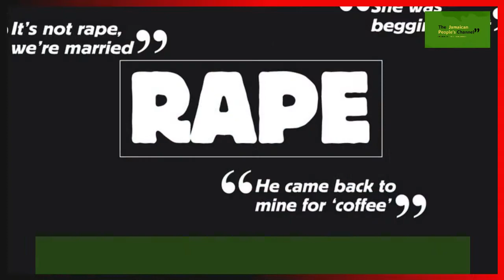JamaicaFirstCountryFirst: The World's Meanest Gangs-12 Year Old Arrives at Hospital Pregnant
JamaicaFirstCountryFirst: The World's Meanest Gangs 12 Year Old Arrives at Hospital Nine Months Pregnant and the Authorities Have Questions